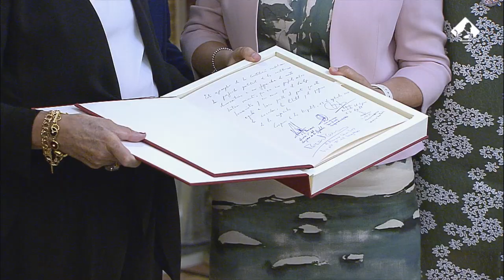El Congreso rinde homenaje a Fernando Álvarez de Miranda (24/09/2018)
El que fuera presidente del Congreso durante la Legislatura Constituyente, Fernando Álvarez de Miranda, ha recibido el homenaje de la Cámara Baja. En el acto han participado la presidenta Ana Pastor, el exministro de Asuntos Exteriores, Marcelino Oreja, y el hijo del homenajeado Ramón Álvarez de Miranda